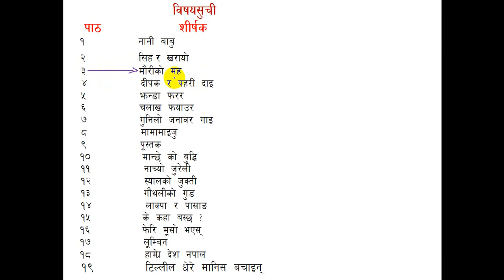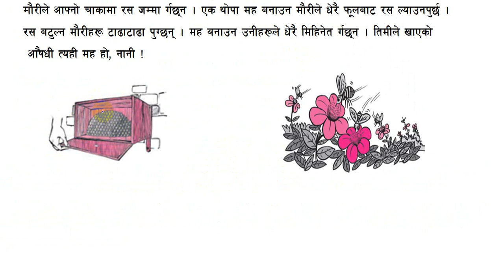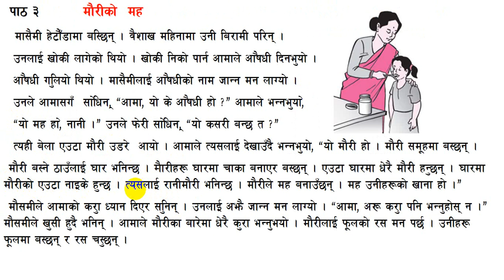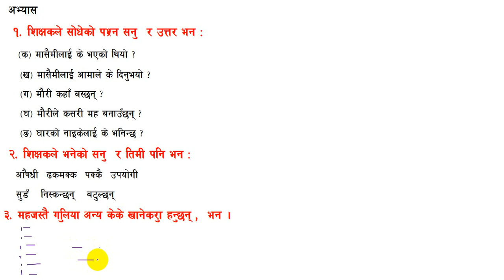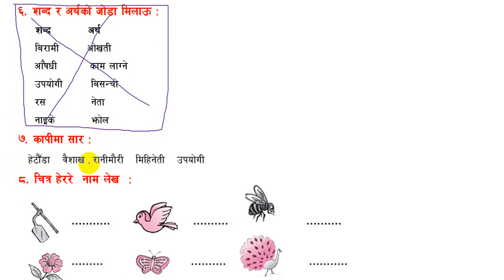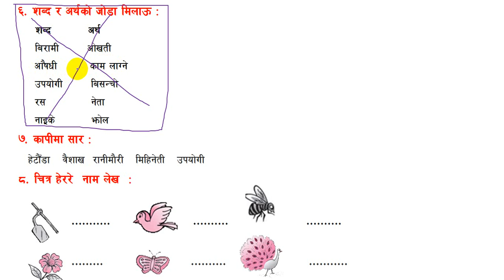पाठ ३ मौरीको मह | कक्षा २ मेरो नेपाली | Grade 2 Nepali | Class 2 Nepali Online Class